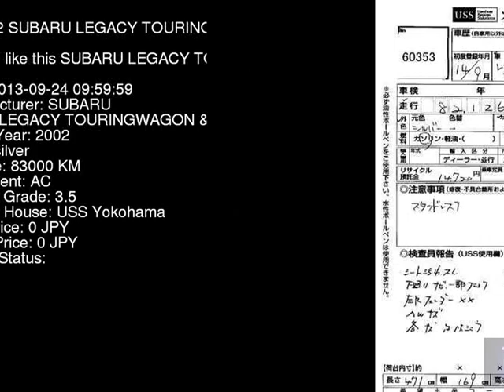2002 SUBARU LEGACY TOURINGWAGON 6 BHE - Japanese Used Car For Sale Japan Auction Import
2002 SUBARU LEGACY TOURINGWAGON 6 BHE - Japanese Used Car For Sale Japan Auction Import BHE,SUBARU,LEGACY_TOURINGWAGON,6,USS Yokohama,jdmvip,vip,jdm,cars,japan,jdmvip.com,japanesecars,usedcars Japanese Used JDM Car For Sale At Auction in Japan for Import